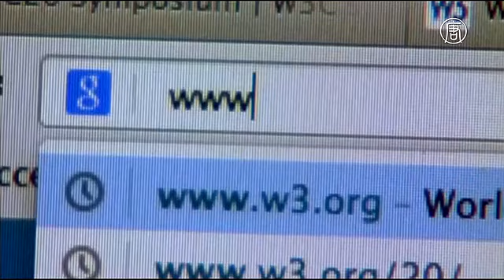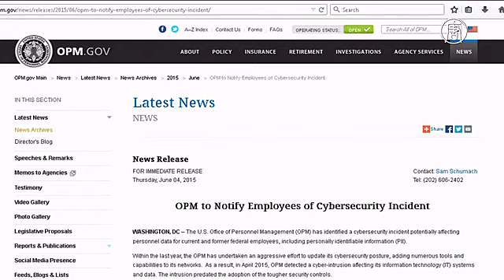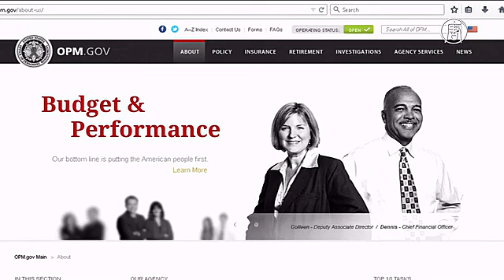Хакеры похитили данные 4 млн госслужащих США (новости)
Хакеры похитили данные 4 млн госслужащих США. Хакеры взломали компьютерную систему американского правительственного агентства, которое собирает персональные данные о федеральных служащих. Как сообщили власти США, была похищена информация о 4 миллионах нынешних и бывших сотрудников.

Федеральное бюро расследований объявило о возбуждении уголовного дела и пообещало найти и наказать виновных.

Офис управления кадрами федерального правительства зафиксировал взлом своих информационных систем в апреле. А в мае Министерство национальной безопасности подтвердило, что это была атака хакеров.

При этом масштабы взлома пока неизвестны. Как предполагается, он может коснуться всех федеральных ведомств США.

Один из сенаторов Конгресса сказала, что кибератаку осуществили хакеры из Китая. При этом в Госдепартаменте это заявление не подтвердили, отметив, что на подобный взлом способны многие структуры в мире.

Это не первый взлом компьютерных систем федерального правительства США. Так, осенью прошлого года хакеры обнародовали личные данные 25 тысяч сотрудников Министерства национальной безопасности и других ведомств. После этого Белый дом объявил, что все причастные к атаке будут внесены в «чёрный список».

После недавнего взлома власти объявили, что применили дополнительную защиту своих систем, а также планируют уведомить миллионы сотрудников, чьи данные могли быть похищены.